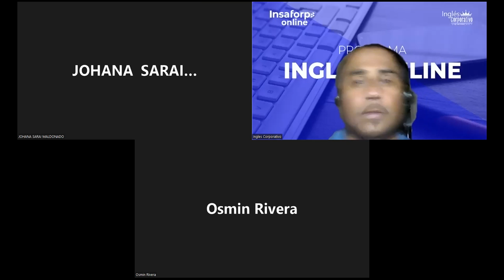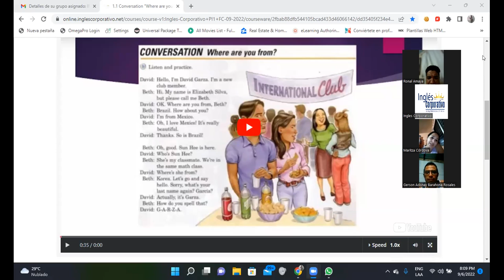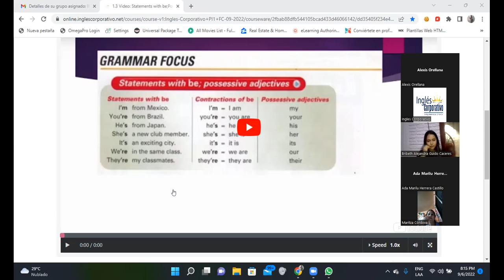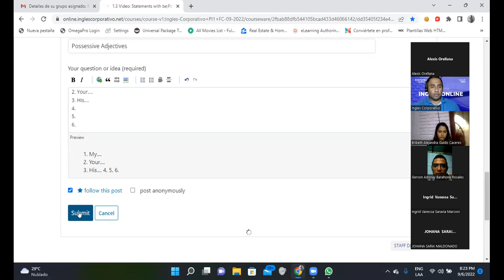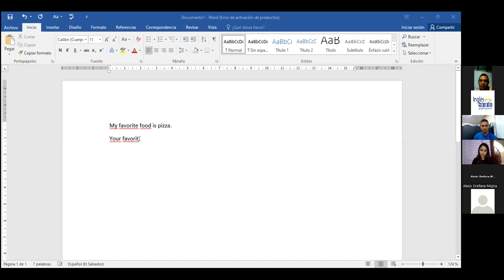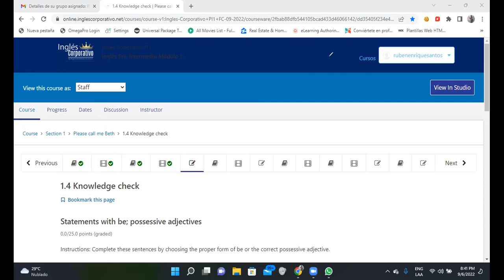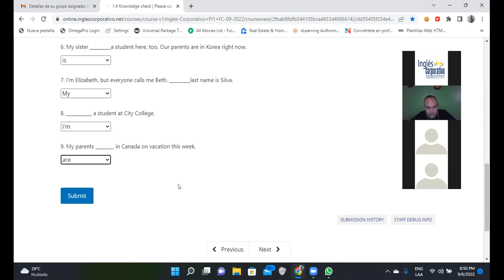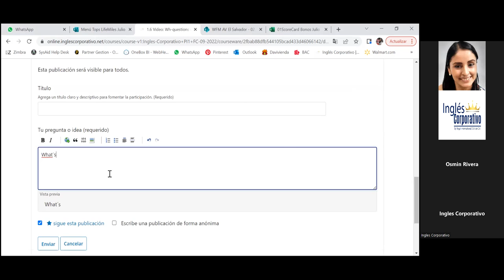Inglés Corporativo-06/09/2022-Possessive Adjectives